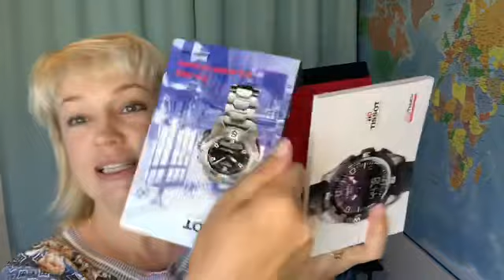Y450 Обзор на очки DIOR и сумочки Американских брендов. Часы TISSOT.,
Мой
WhatsApp & Viber
(Номер Российский)
‪Моя электронная Почта:‬

Сайт магазина ДИЛЛАРДС

Сайт ДЖОМАШОП

Сайт КоучАутлет

Сайт производителя бренда ФАССЛ